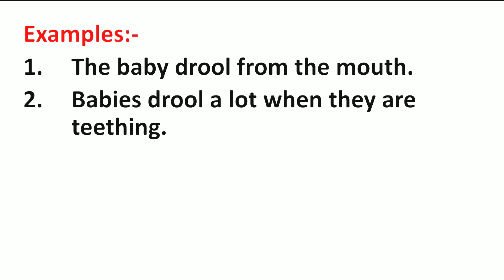Drool Meaning in Hindi | Drool ka Matlab kya hota hai | Word Meaning English to Hindi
Drool Meaning in Hindi | Meaning of Drool | Drool का हिंदी में मतलब | English to Hindi vocabulary |

Aaj ki Is Video Me Maine Aapko Drool Ka Matlab Kya hota hai Hindi mein, Drool Ka definition or Drool Word Ke Sentence ka Example ko batlaya hai.